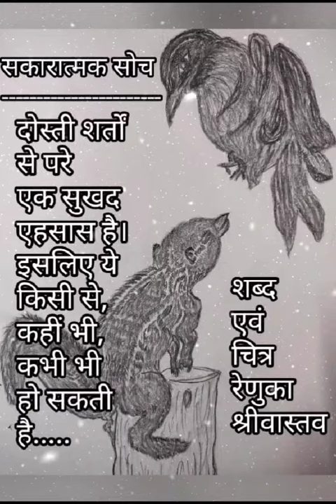Art/ Trending art/Drawing/ YouTube video/ Trending/How to draw/creat Artwork motivational quotes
Art/ Trending art/Drawing/ YouTube video/friendship status /Trending/How to draw a beautiful drawing/creat Artwork motivational quotes inspirational quotes/ How to make a friend/ Love my friend/Dosti